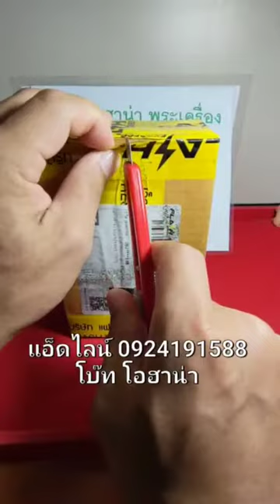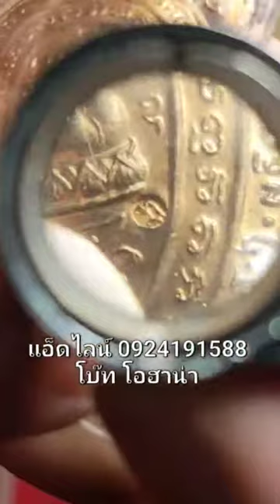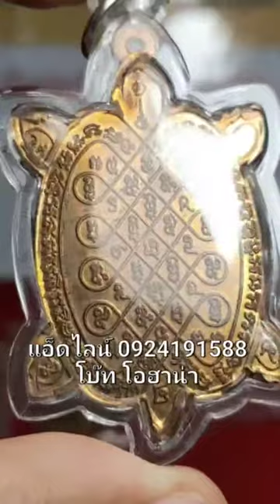เต่าหลวงปู่หลิว นิยม เปิดให้เช่า แอ็ดไลน์ 0924191588 🙏